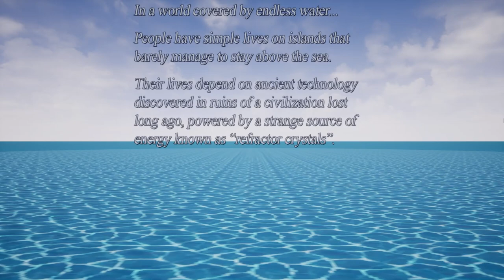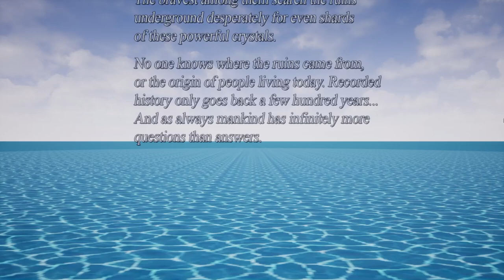Introducing: Halcyon Days, A spiritual Successor to the Megaman Legends Series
First 30 minutes of gameplay for the upcoming 2023 Action RPG; Halcyon Days for PC, A spiritual successor to the Megaman Legends series.

Project is still in Beta, bug testing is currently ongoing. Some sound effects still need to be added, and voice over needs to be recorded, but the game functionality is nearly complete. Coming to steam in 2023!